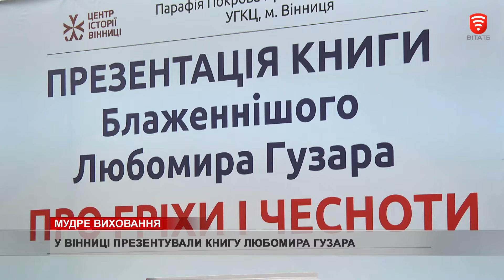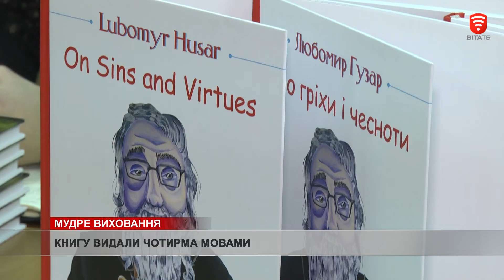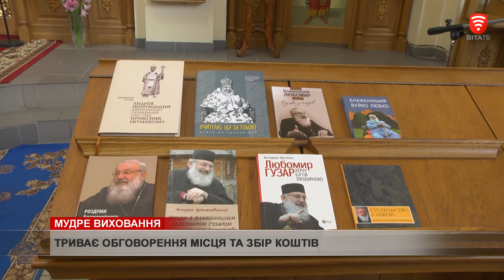Мудре виховання, новини 2019-11-06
Книгу «Про гріхи і чесноти» презентували у Вінниці. Її в останні роки життя писав Блаженніший Любомир Гузар, колишній очільник Української Греко-Католицької церкви. У ній мудрець описує людські риси характеру простою мовою, з іронією та гумором, спираючись на власний досвід. Передмову до книги, яку видали 4 мовами,написав Мустафа Джемілєв. Любомиру Гузару так і не судилося її побачити. Книгу надрукували вже після його смерті.